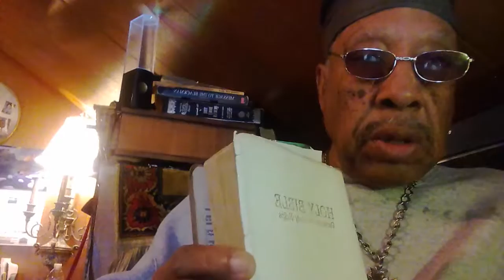Breaking the zombie affects